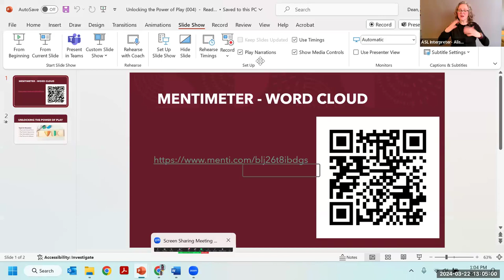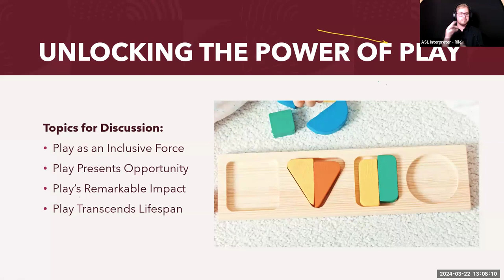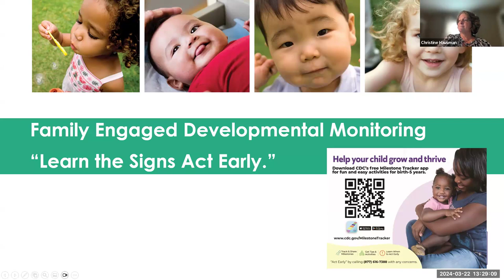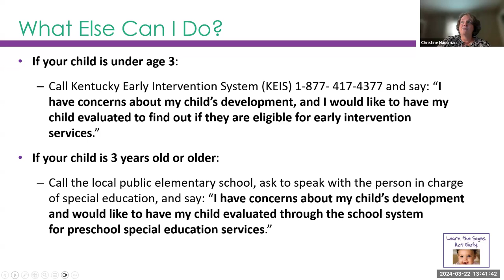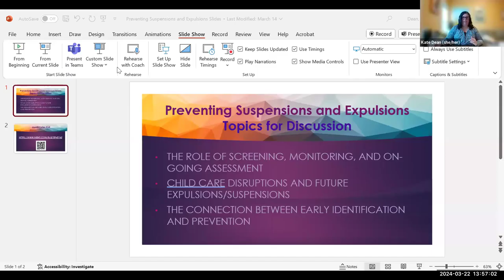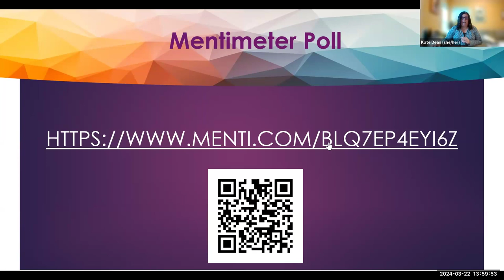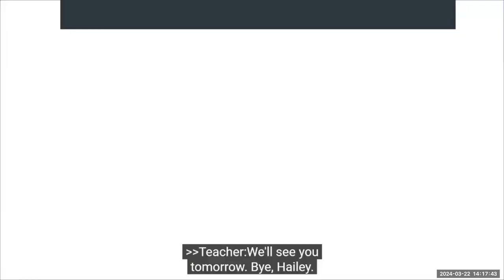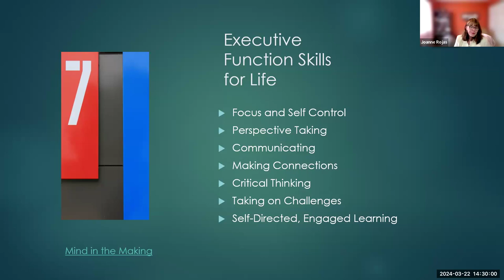Exploring Early Childhood: Early Supports to Build a Strong Foundation